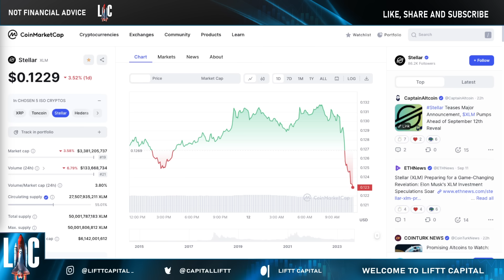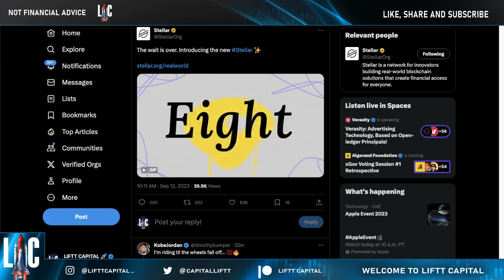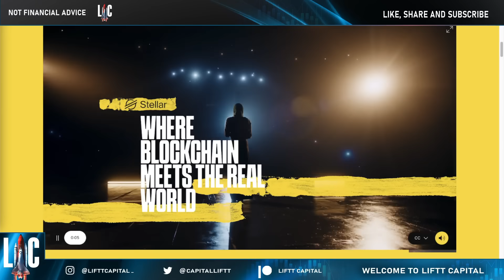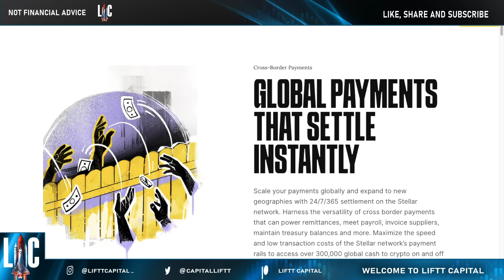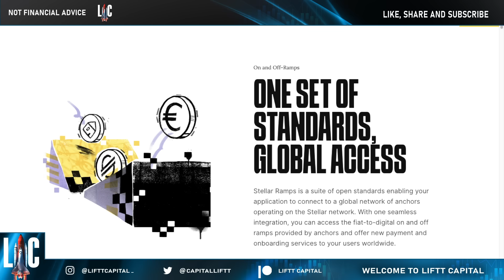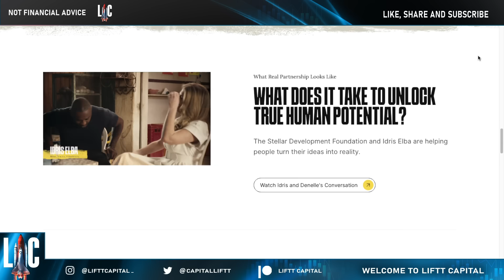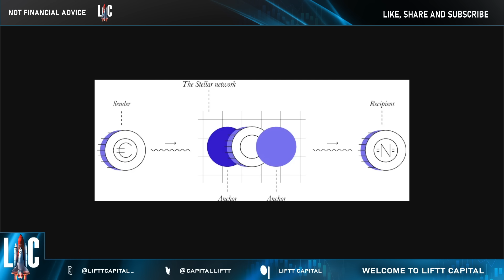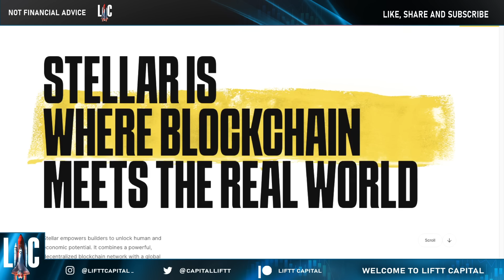⚠️ STELLAR XLM 🚨 MY JAW DROPPED WHEN I SAW THIS WE CALLED IT THE PEOPLE'S COIN - THEY LISTENED 😧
Dive into the jaw-dropping rebrand of Stellar XLM that's taking the crypto world by storm. Discover how Stellar is gearing up for the real world and why we call it 'The People's Coin.'